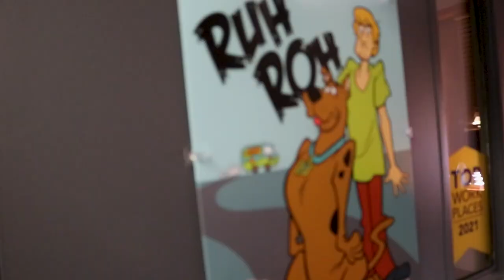How to Improve Your Chances of Getting a Loan.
Throughout this series we dive deep into managing your personal finances and helping you down the path towards financial freedom. During this series we will define your relationship with money, set goals, break down what's impacting your credit score and so much more.